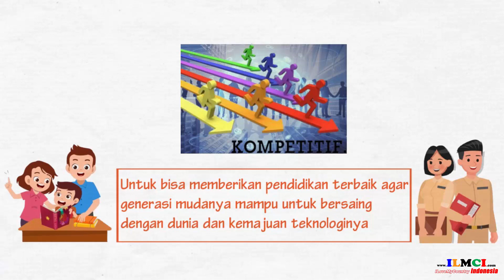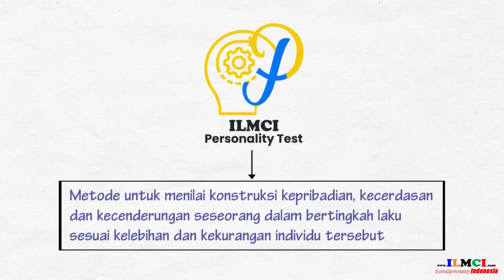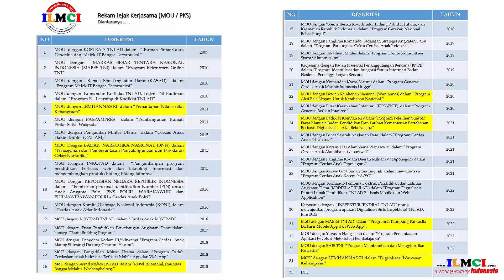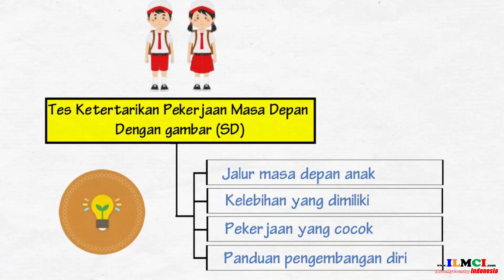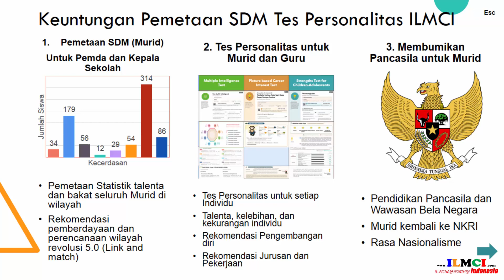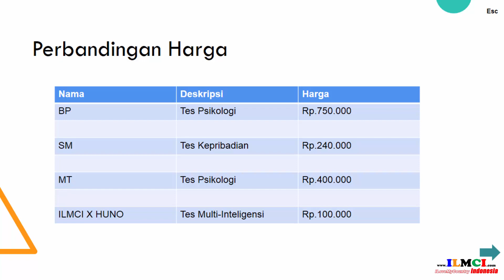Manfaat Pemetaan Portensi SDM Daerah